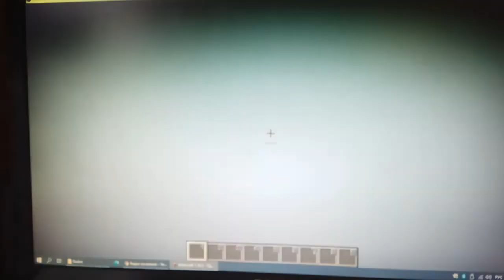текстур пак который я использую в волках апокалипсис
нотный блок крутой